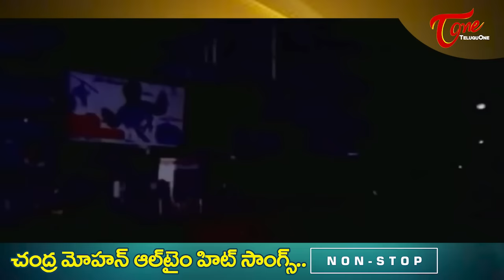Versatile Actor Chandra Mohan All time Hits | Telugu Movie Video Songs Jukebox | Old Telugu Songs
Versatile Actor Chandra Mohan All time Hits. Telugu Movie Video Songs Jukebox